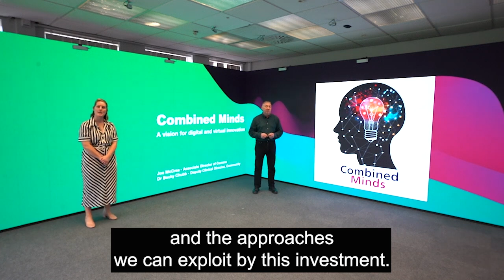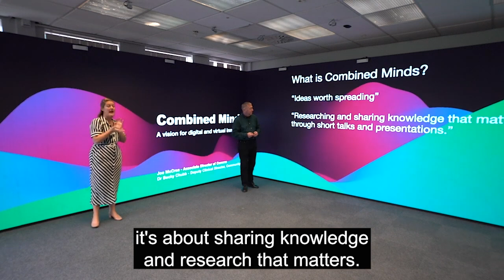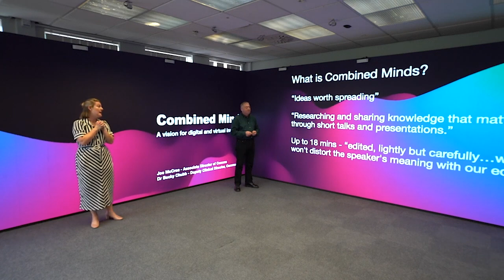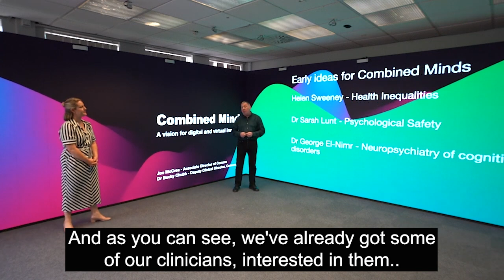Combined Minds Episode 1 - Combined Minds segment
Combined Healthcare is proud to launch a new innovation.

Combined Minds is the Trust's very own version of TED talks - giving a platform to our clinicians and teams to showcase their ideas, insights, knowledge and projects..

In this launch edition of Combined Minds, Joe McCrea (Associate Director of Communications) and Dr Becky Chubb (Deputy Clinical Director) introduce the concept of Combined Minds - setting it in the context of the Trust's wider track record of innovation in digital and virtual reality communications and engagement.

Welcome to North Staffordshire Combined Healthcare NHS Trust. We are an Outstanding provider of mental health, learning disability, substance misuse, and primary care services in North Staffordshire and Stoke-on-Trent.

Our Values and Priorities
We are proud to CARE – our values guide us to be compassionate, approachable, responsible, and excellent in all our services and interactions.

Our vision is supported by our SPAR quality priorities, ensuring our services are safe, personalised, accessible, and recovery-focused.

If you are concerned about your mental health or someone you care for, contact our Access Team at the Crisis Care Centre any time at 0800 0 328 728 (Option 1). For those unable to use the telephone, text the Access Team at 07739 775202 (standard network rates apply).

For more information about our services and resources, visit our